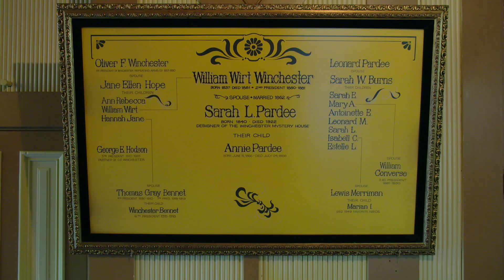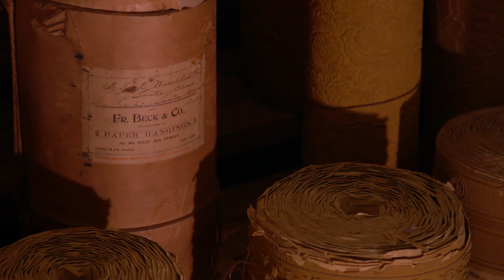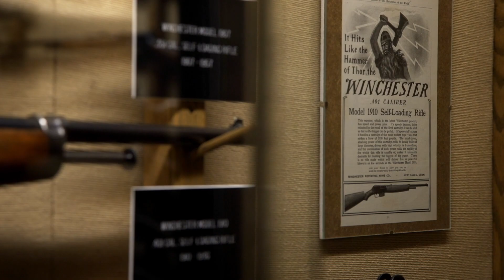Rethinking the Architecture of The Winchester Mystery House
The Winchester Mystery House started as an eight room farmhouse located in San Jose, California and now boasts of 161 rooms of Victorian style architecture.

The house is crawling with aporias, including doors and stairs leading to nowhere, spiderwebs on the windows, and long, winding corridors. One of the undeniably strangest aspects of the home, stems from the number thirteen that is found all over the house.

According to legend, the erratic architecture was all designed to confuse the spirits who haunted Sarah Winchester. Rumor has it, Sarah even slept in a different room every night so the spirits would not know where to find her.

But what would it take to rethink the Winchester Mystery House? What would it take to read the Winchester Mystery House and Sarah Winchester's life with wonder instead of horror?